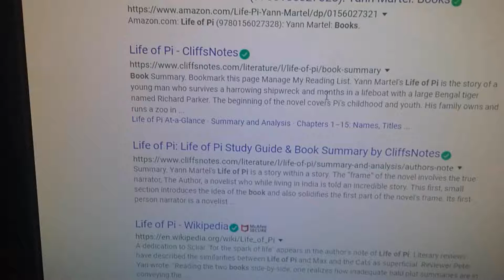"Book Report"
neanderthal humor